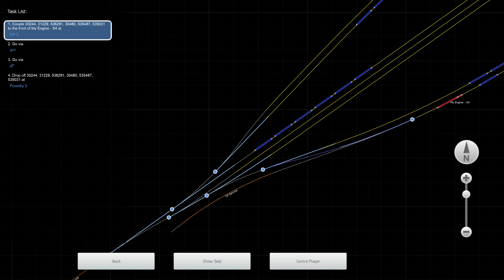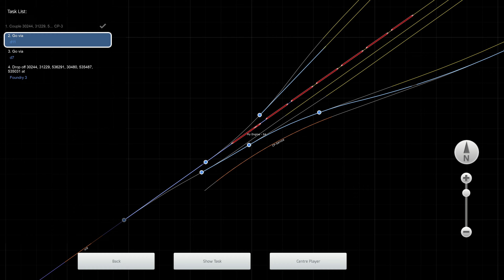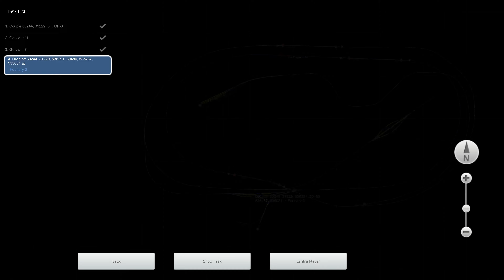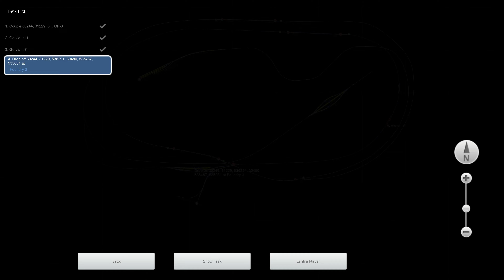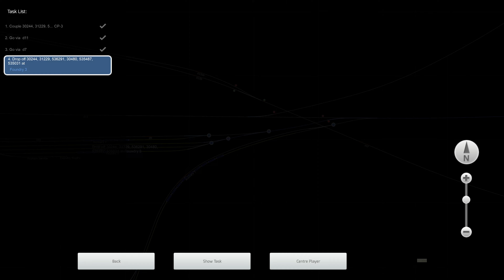[4K] TS Classic | Rascal & Cottonwood Route - Delivery to Cottonwood Foundry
Train Simulator: Rascal & Cottonwood Route Add-On in 4k.
TS Classic | Rascal & Cottonwood Route - Delivery to Cottonwood Foundry

Loco: EMD SD40-2 Union Pacific - Included with route

My PC
Case: Cooler Master CM Storm Enforcer

Liquid Cooling: Corsair Cooling Hydro Series H75

Processor: Intel Core i7-4970k 4.0 Ghz

Ram: Kingston HyperX Fury Blue DDR3 1866 Mhz 32Gb 4x8Gb CL10

Motherboard: Asrock Z87 Pro4

Hard Drive: Seagate Desktop 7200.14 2Tb Sata3 64Mb

Power Supply: Nox Urano VX 750W PFC